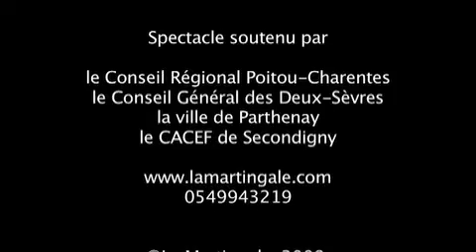Patrick Ingueneau - Ding Dang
un spectacle muet, une péripétie absurde, sonore musicale